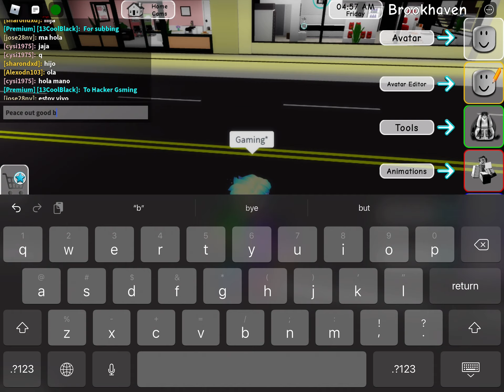My man got a sub yo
Hacker Gaming my friend